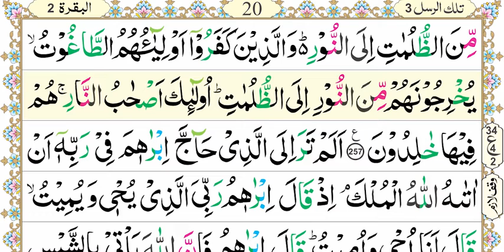Aasan Nazra Quran, Parah #03 page 19